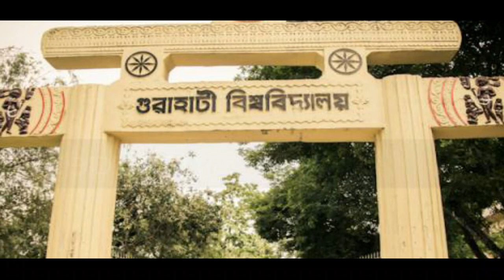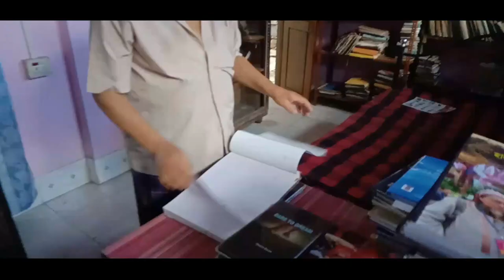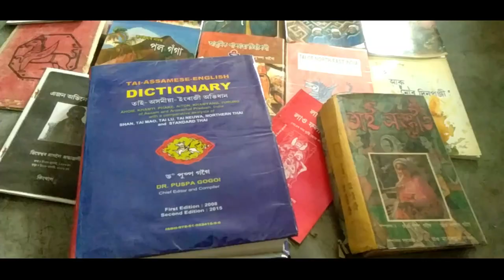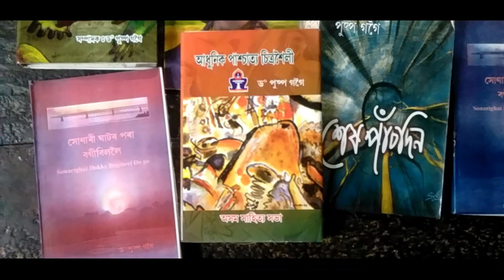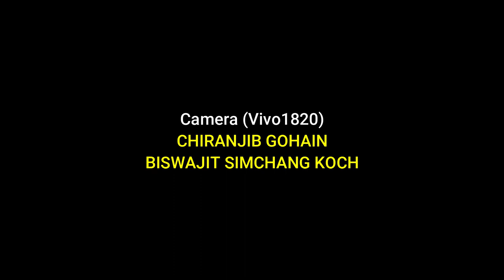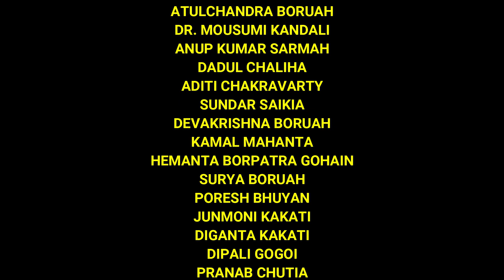ড0 পুষ্প গগৈৰ দৃষ্টি-দৰ্শন-দিগন্তত (তথ্যচিত্ৰ) /Dr puspa gogoi/angkan Art studio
Dr. puspa gogoi